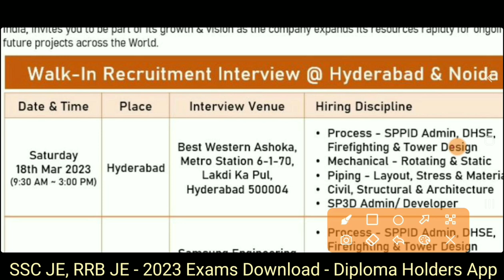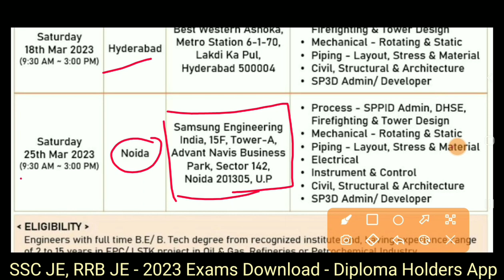UP Samsung Engineer Vacancy 2023 | Direct Recruitment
Samsung Engineer Vacancy 2023 | Direct Recruitment | Samsung Vacancy 2023

For - SSC JE, RRB JE 2023 & HSSC JE State JE Exams Download Diploma Holders App⤵️⤵️

Also Follow⤵️⤵️

✔️✔️Direct Interview ⤵️⤵️
👉👉Noida & Hedrabad

‎@Diploma Holders